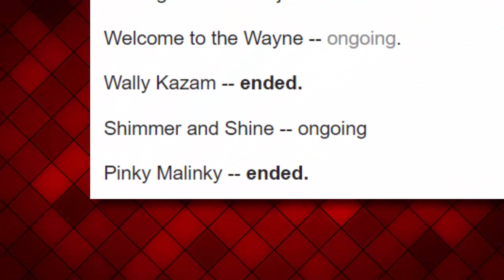Nickelodeon’s Pinky Malinky CANCELLED Before It Premieres?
Is this new Nicktoon already cancelled? We still haven't seen the first episode either...